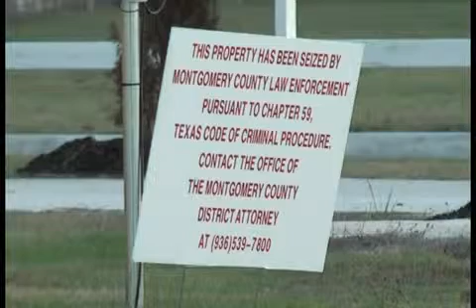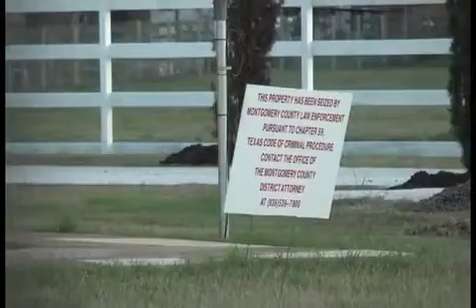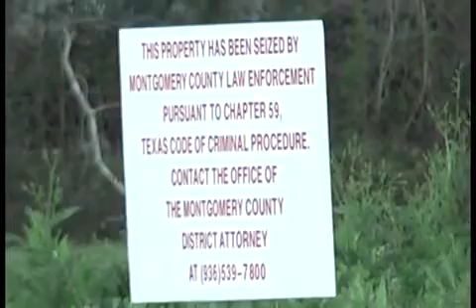012712 ONE MILLION DOLLAR SEIZURE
On Friday, January 27, 2012, at approximately 7:00 AM, Montgomery County Sheriff’s Office Special Investigations Unit served three search warrants on residences in Splendora and Harris County, Texas. These warrants were served in conjunction with an ongoing investigation into a suspected major cocaine trafficking and money laundering organization.

During this investigation, approximately $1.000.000 in US currency was seized from the suspected members of this organization. During the warrant service, several ledgers containing coded records that describe millions of dollars in suspected cocaine sales were seized along with laptop computers and other documents associated with the trafficking of cocaine and money laundering.

On this date, two residences located in the 16000 Block of Oaklawn in Splendora, along with several lots and five vehicles, were seized. The estimated value of the seized property is 1.4 million dollars.

This investigation is continuing and more seizures and arrests are expected.

Assisting agencies: Montgomery County Auto Theft, Montgomery County District Attorney Office, Drug Enforcement Agency, Internal Revenue Service, Harris County Sheriff’s Office and HIDTA 31.